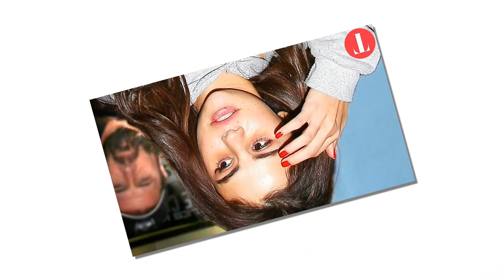The truth about Selena Gomez from struggling to accept the marriage of Justin Bieber and Hailey